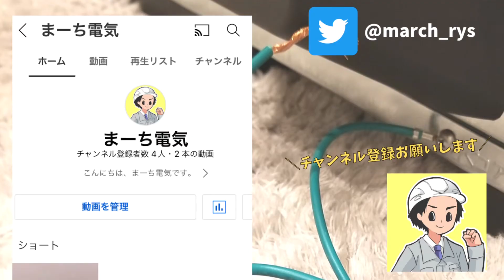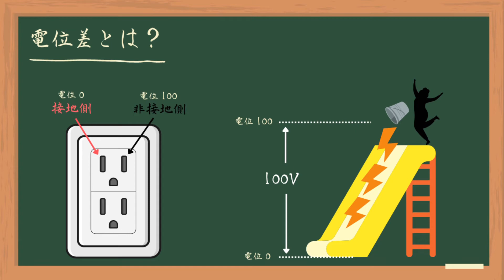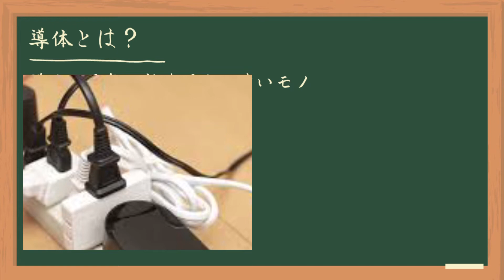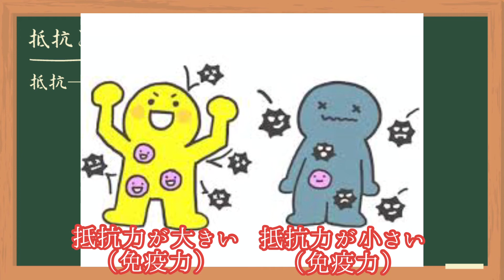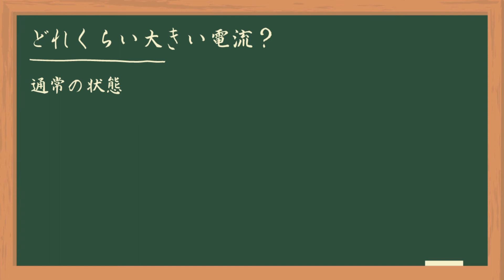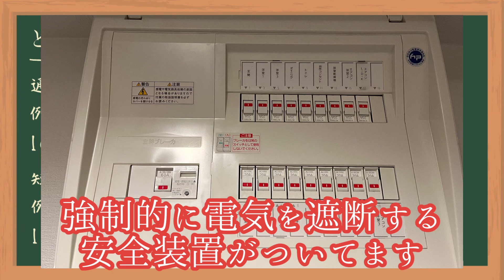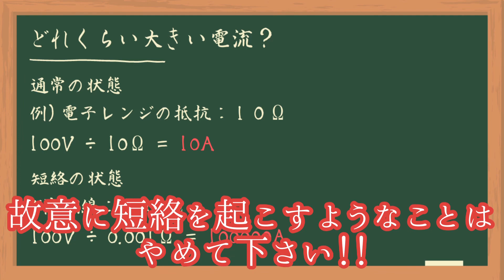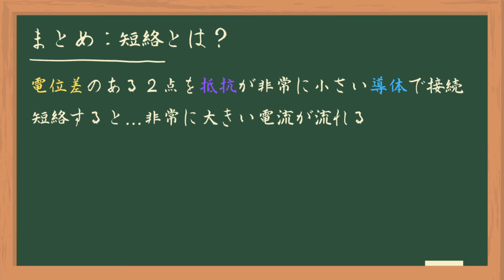【初心者向け】短絡（ショート）とは？わかりやすく解説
電気の短絡について解説致しました。

▼注意
短絡すると、非常に大きな電流が発生して大変危険です。
サムネイルのように、コンセントの穴を銅線で繋げるようなことは、絶対に再現しないようにお願いします。

▼外部リンク
コンセントキャップ（安全キャップ・3P用・5個入・ホワイト） TAP-CAP3P5 サンワサプライ

▼アース線のオンラインショップを開設しました
オンラインショップ「earth」

動画でご不明点がありましたら、動画のコメント欄で気軽にご質問下さい。
Twitterに連絡頂いてもOKです。